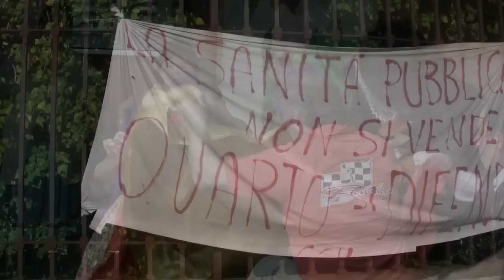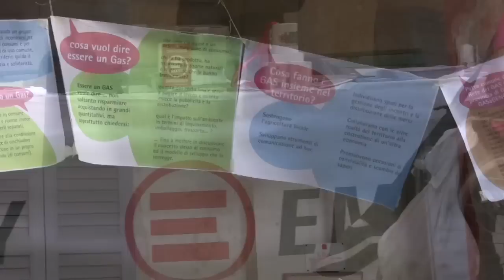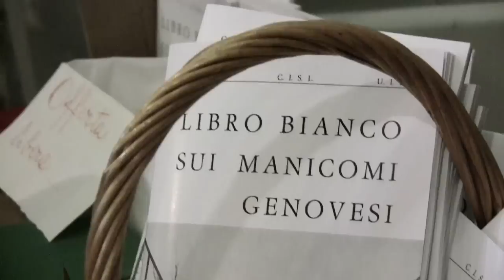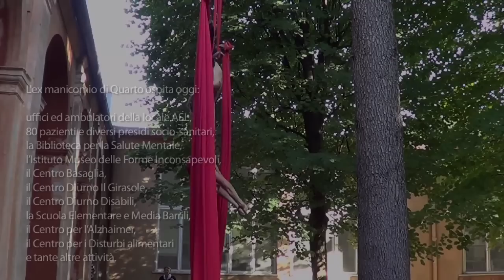Vendere Quarto? Ma siamo matti! - Quarto Pianeta dalla memoria al futuro possibile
Vendere Quarto? Ma siamo matti!
22.22.23 settembre 2012
Ex-Ospedale Psichiatrico di Quarto
Quarto pianeta, dalla memoria al futuro possibile

Pietro Barabino

Supervisione
Giovanni Robbiano